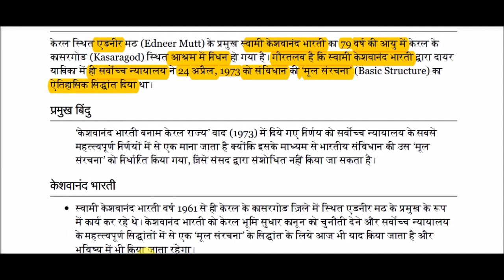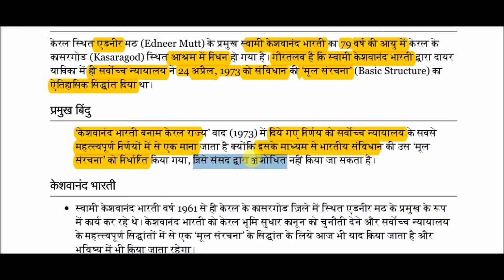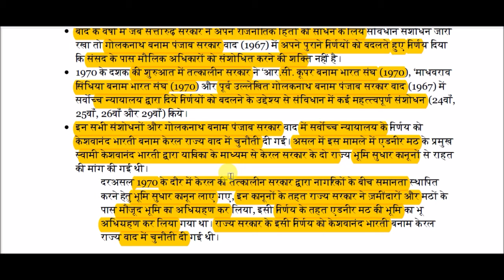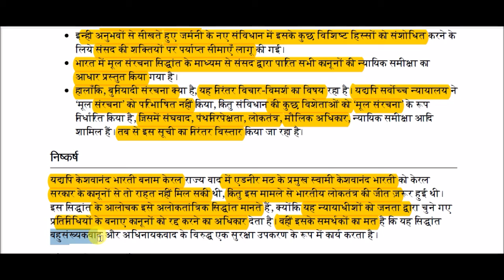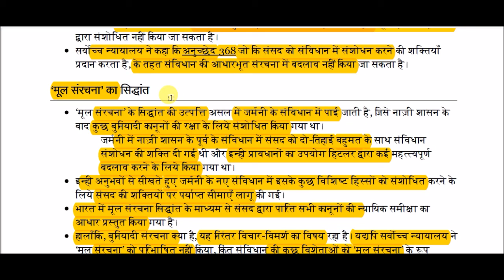केशवानंद भारती || Keshavanand Bharti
Keshavanand Bharti for All Competitive Exams like SSC, Railway, IB, Bank, UPSC, BPSC, MPSC, PCS, etc.